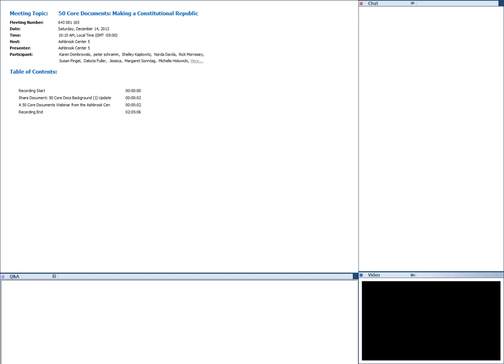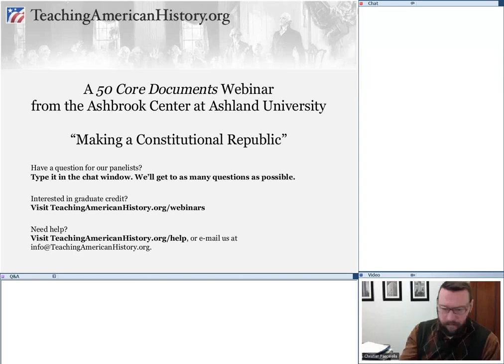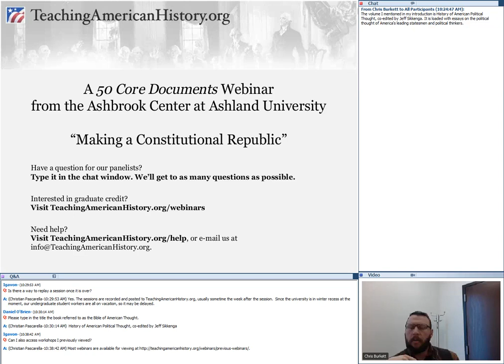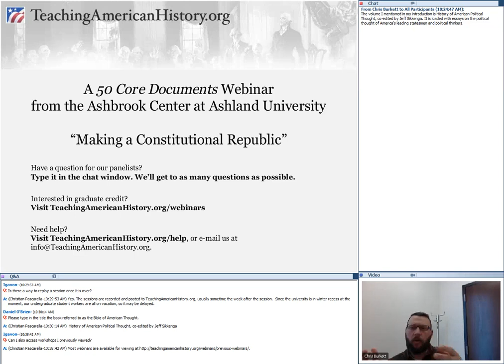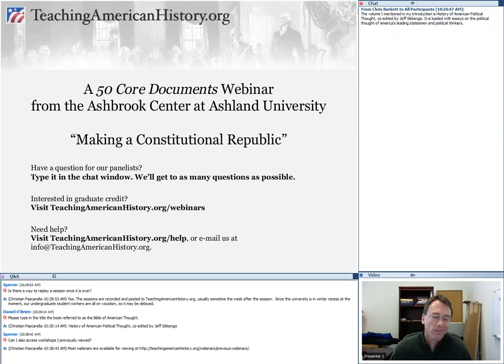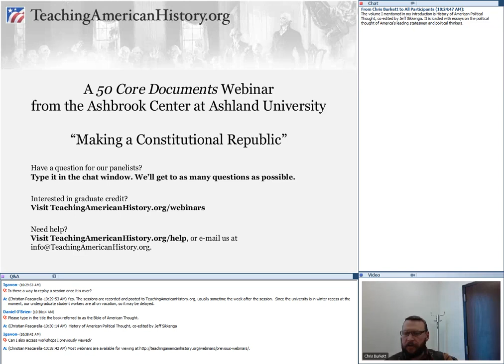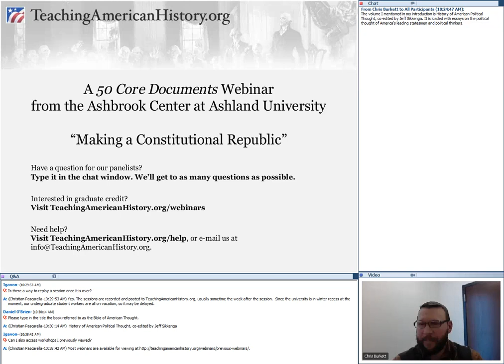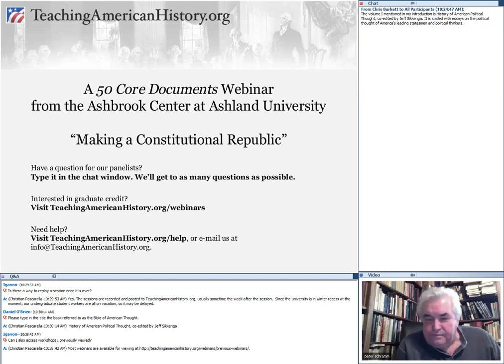Saturday Webinar - Making a Constitutional Republic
Listen to Ashland University professors Chris Burkett, Peter Schramm, and Jeffrey Sikkenga discuss the development of constitutional government in American.